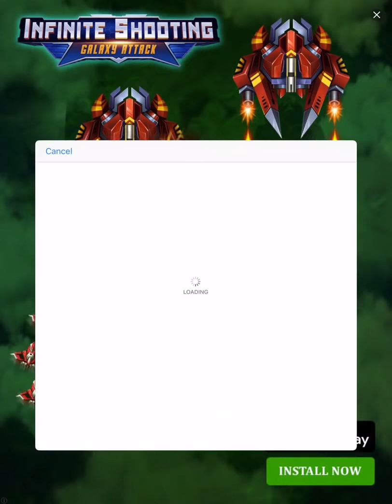Temple Run 2 | New FOOTBALL SCORE CHALLENGE #2 w/ ZACK SHOWTIME! By Imangi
Temple Run 2 | New FOOTBALL SCORE CHALLENGE #2
w/ ZACK WONDER SHOWTIME! By Imangi

Valentine's is BACK!
- Dress to impress with the Romeo outfit for Zack Wonder
- Unlock the Valentine Hat by collecting lovey dovey artifacts
- Collect as many hearts as you can - with the Valentine coin skin!

FEATURES

* New obstacles
* More powerups
* More achievements
* Special powers for each character
* Bigger monkey!!!

Imangi Studios, LLC Web SiteTemple Run 2 Support
What's New in Version 1.43
Welcome to the Frozen Festival!
- Lights, presents, snowmen and more
- New zones - Ice Caves and Frozen Cliffs
- Introducing two new costumes - Forester Freya and Lumberjack Sigur
- New cookie coin skin